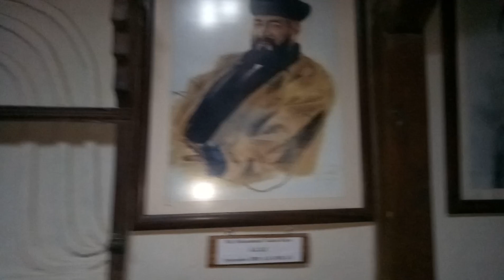History of Agha Khan 🤴😍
It's Pakistan Tour's Beauty channel. I am here to inform you about all Pakistan beautiful tour places... 😍😍